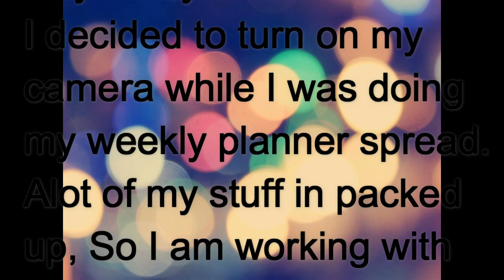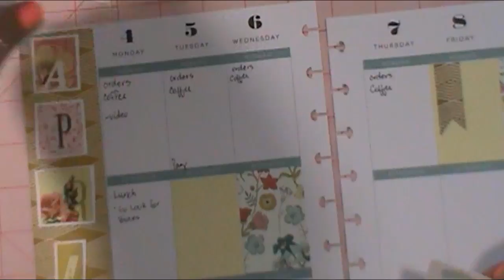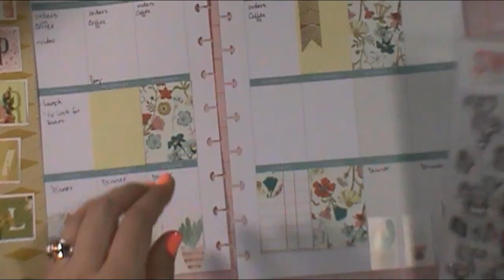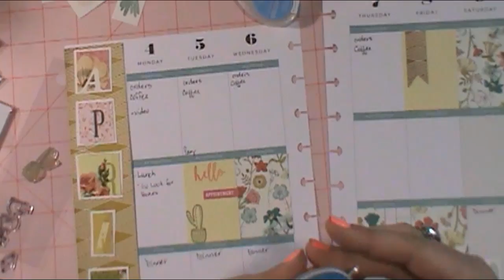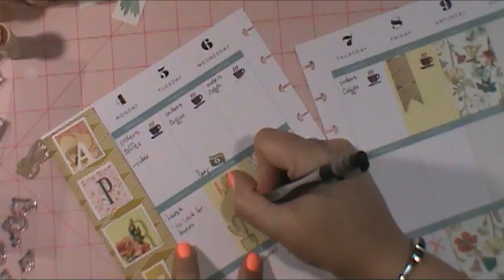Plan with me Happy Planner ( Use what You've Got )